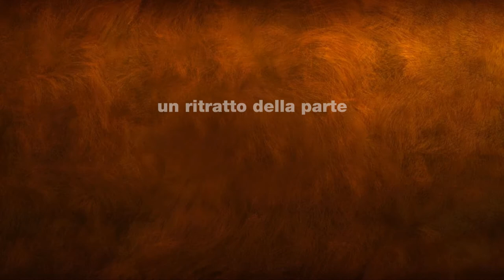Luci su Lucio (Trailer)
Poema orchestrale jazz con la East Còst Big Band
Testi e Lettura di Ivan Sirtori
Musica e Direzione di Francesco Manzoni

Realizzazione video Emofilm (Marco Ongania)